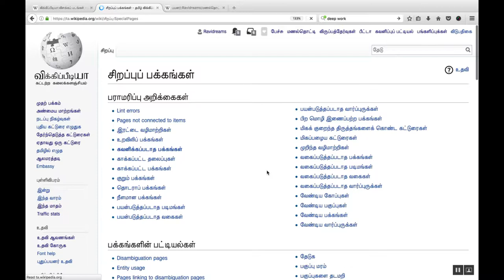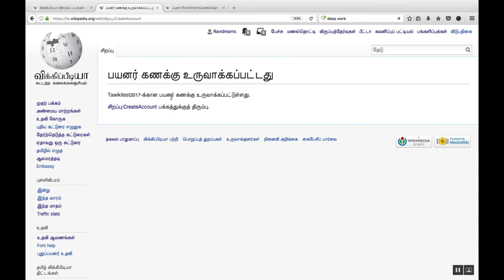விக்கிப்பீடியா பயிற்சிகளுக்காக நிறைய பயனர் கணக்குகளை உருவாக்குவது எப்படி?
விக்கிப்பீடியா பயிற்சிகளுக்காக நிறைய பயனர் கணக்குகளை உருவாக்குவது எப்படி என்பதைக் காட்டும் விளக்கப்படம்.